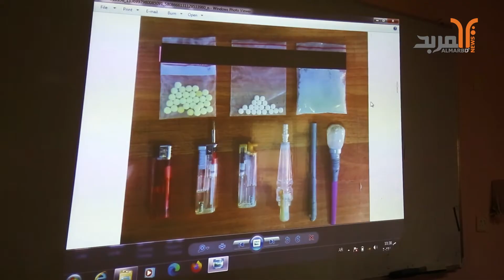في جامعة المثنى ندوة للحث على مكافحة ظاهرة تعاطي المخدرات